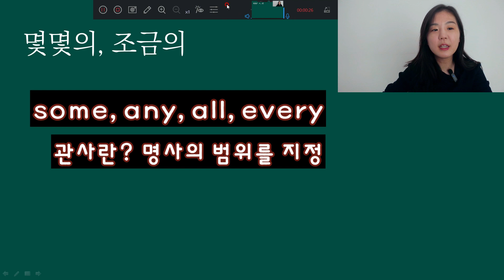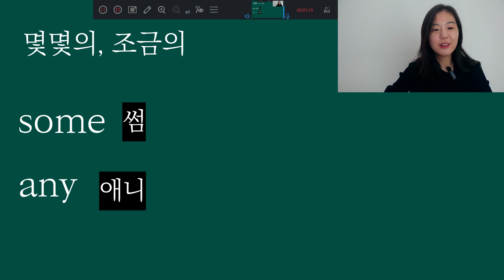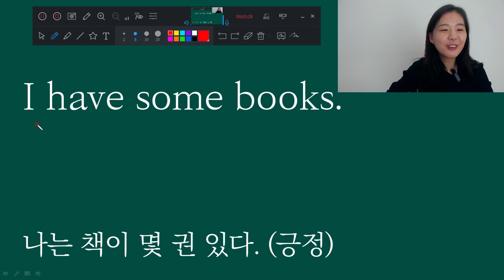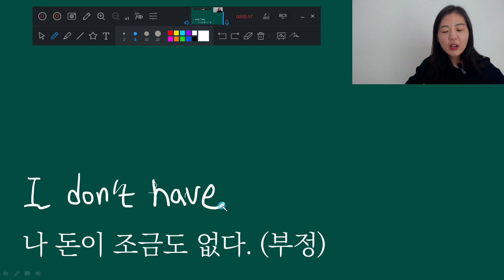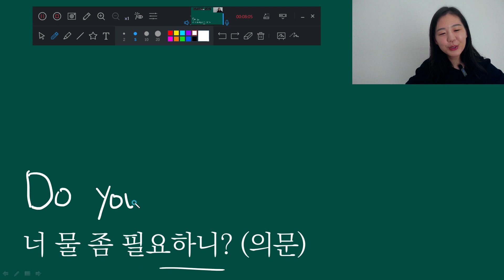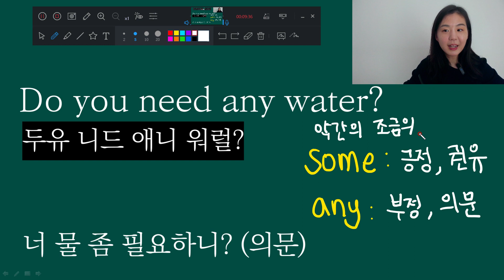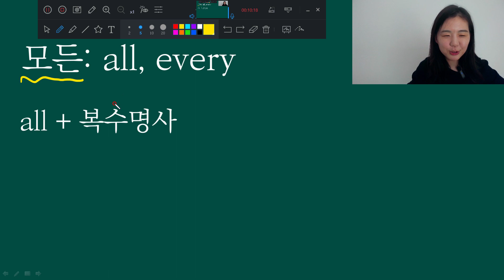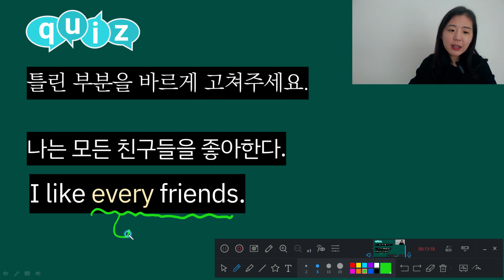초등영어문법 35강. 관사 some any every all